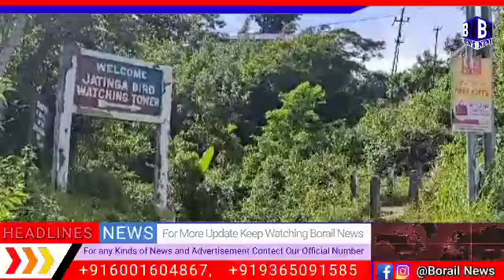District Magistrate impose ban on killing of Migratory birds in Jatinga and Doiheng area